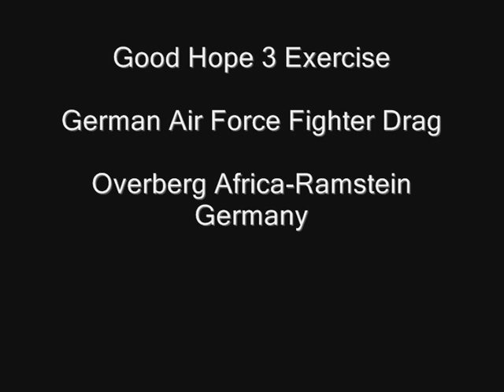Coronet East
Fighter drag of 6 German Tornadoes back to Germany